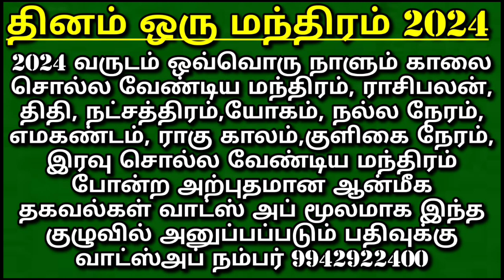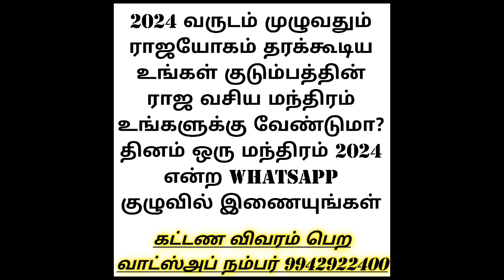2023 கடைசி நாள் இதை செய்யுங்கள்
தினம் ஒரு மந்திரம் 2024 வாட்ஸ் அப் குழு
2024 வருடம் ஒவ்வொரு நாளும் காலை சொல்ல வேண்டிய மந்திரம், அன்றைய நாளின் ராசி பலன், திதி, நட்சத்திரம்,யோகம், நல்ல நேரம், எமகண்டம், ராகு காலம்,குளிகை நேரம், இரவு சொல்ல வேண்டிய மந்திரம் போன்ற அற்புதமான ஆன்மீக தகவல்கள் தினம் தினம் வாட்ஸ் அப் மூலமாக இந்த குழுவில் அனுப்பப்படும் இந்த குழுவில் இணைய, கட்டண விவரம் தெரிய எங்களை whatsapp நம்பரில் தொடர்பு கொள்ளவும்.

அன்னதான நிதி உதவி செய்ய வங்கி கணக்கு எண்:

Name: Anandha Oli foundation
Bank: Karur Vysya Bank
Branch: Palani
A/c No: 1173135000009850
IFSC CODE : KVBL0001173
A/c type: Current Account
Tamilnadu
India